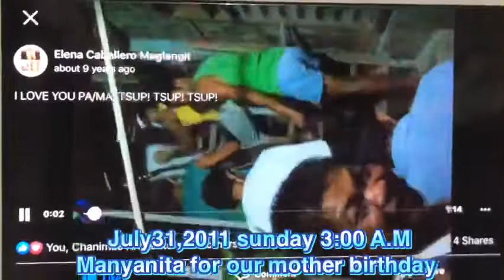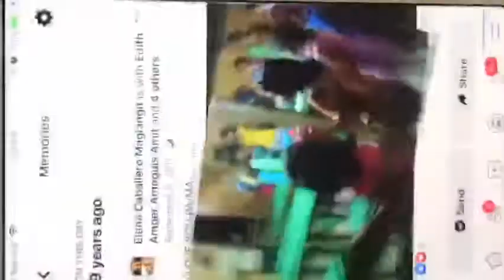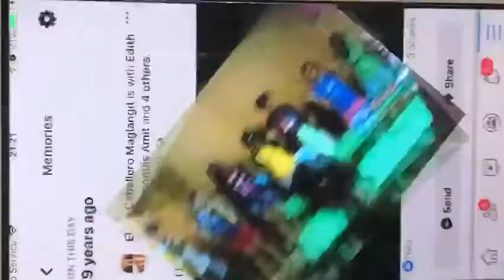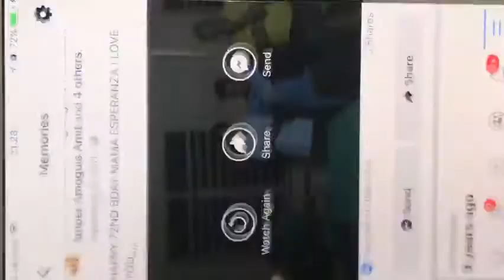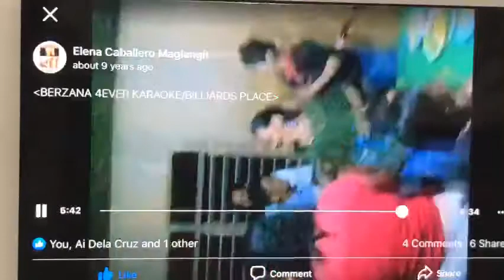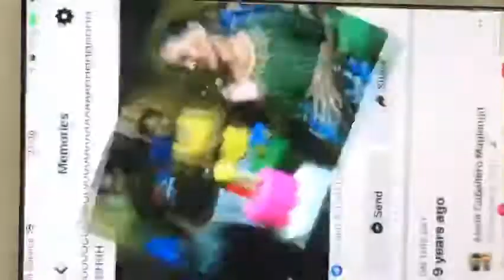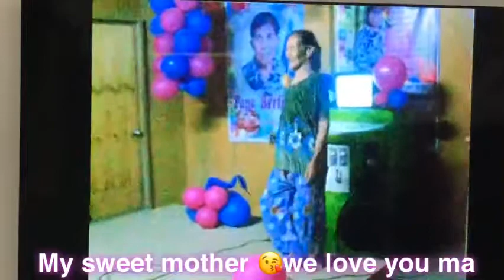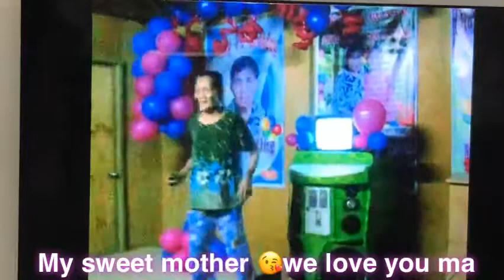MANYANITA FOR OUR MOTHER BIRTHDAY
Best Memories
July31,2011 sunday 3:00 A.M
We love you mama esperanza 💞💞💞